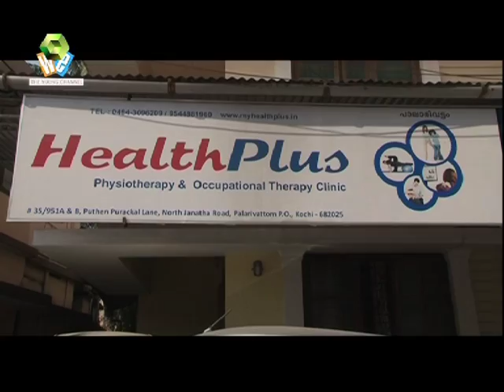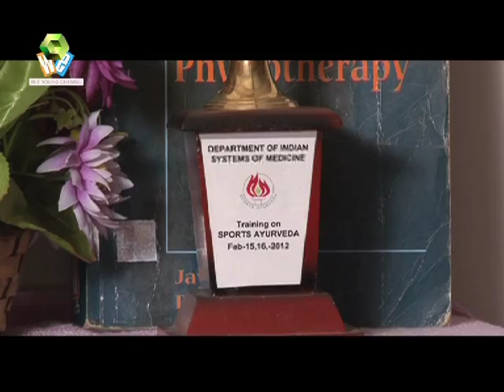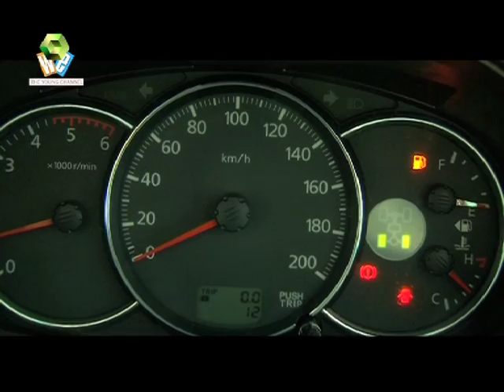Voice of Kerala : Best Media Communications